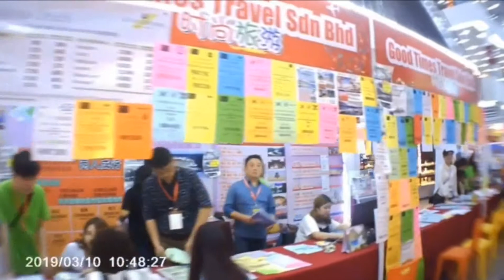2019 Matta Fair Kuching Boulevard